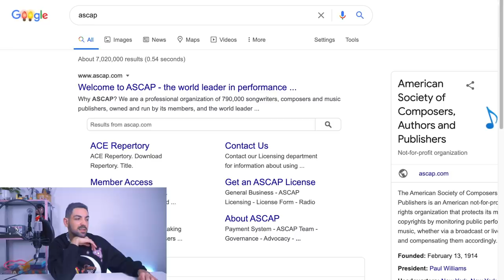LOOKS da BILLIE EILISH que foram LONGE DEMAIS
oi billie eilish, tutupom? nossa miga, pois é, mais um falando das suas roupas né amiga? eu sou o breno, sei que vc vai assistir esse vídeo e eu queria dizer que hoje em dia vc tá muito maneira, mas pra chegar até aqui foram trancos e barrancos né amiga? eu queria ver a reação da senhora vendo essas fotos cafonas que o povo tirou de você, então vai assistir o vídeo e deixa o seu like, beijo miga.

✈️🚨se vc teve algum vôo atrasado ou cancelado nos últimos três anos e quer ajuda pra ter algum tipo de compensação pelo atraso/cancelamento, eu uso esse site aqui que é bem bão

Cover badguy: bad guy but i'm the good guy so i play it in the Major key